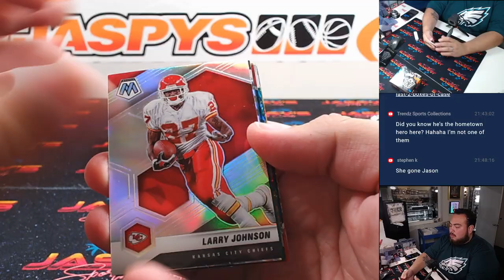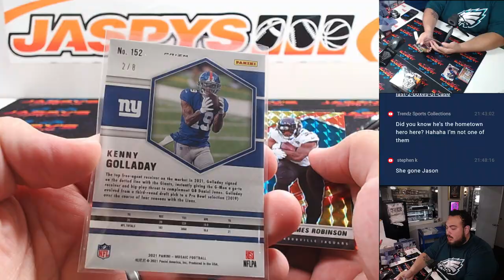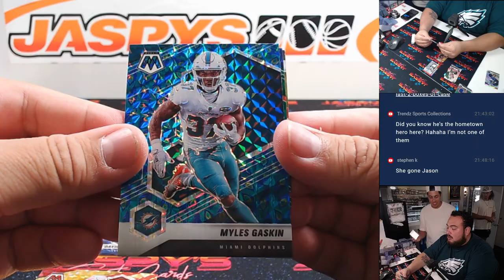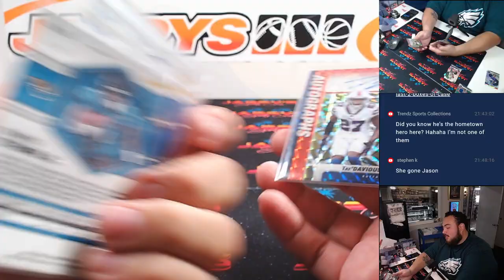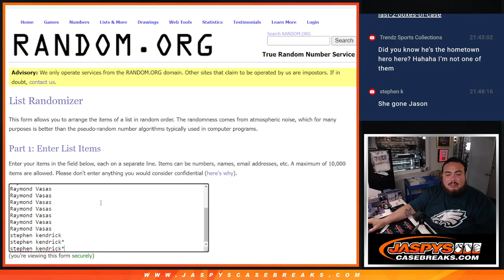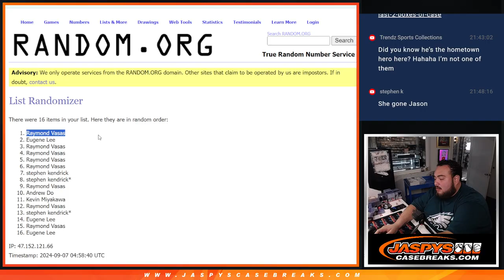F. 9/6/24 - 2021 Mosaic Choice Football 2-Box Break #11 *PYT*